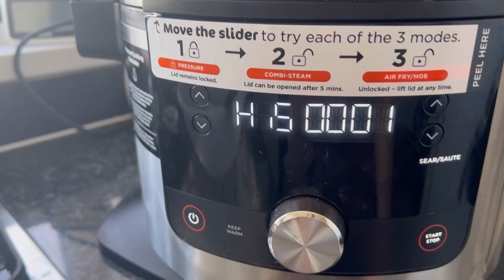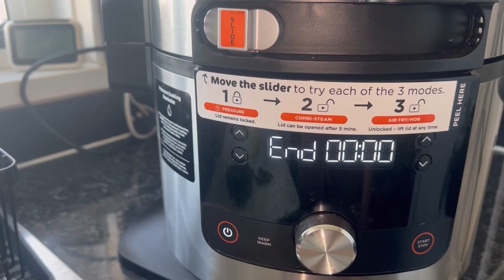Kali masoor daal recipe Brown lentils |easy & quick recipe| khari masoor ki daal